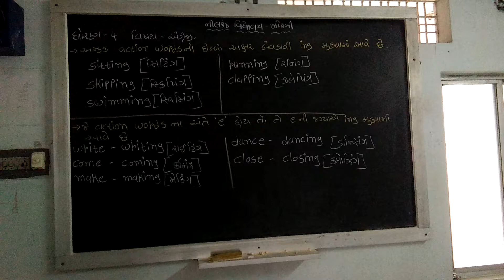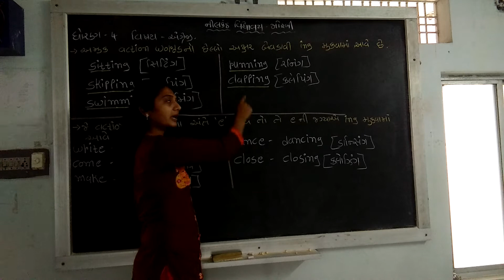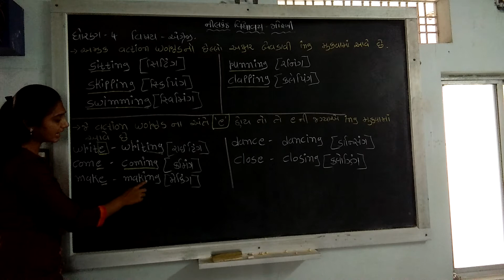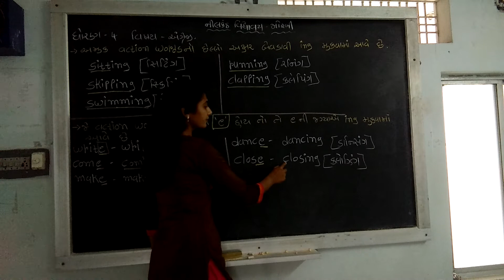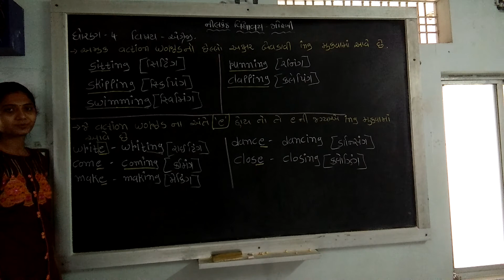std 4 eng lec 2